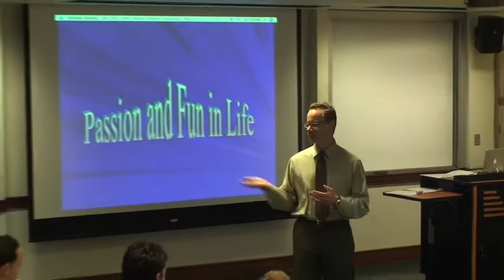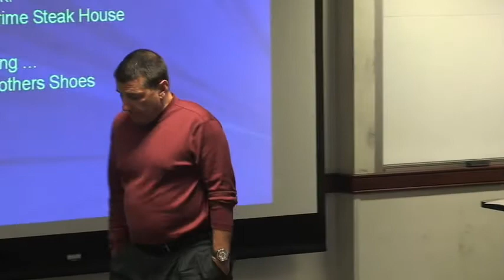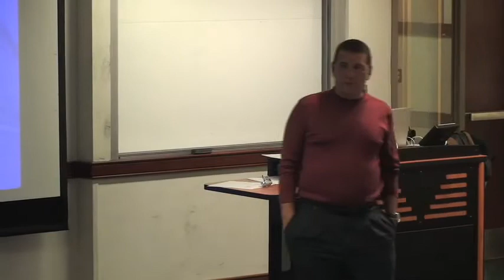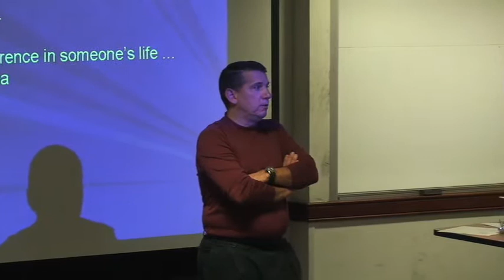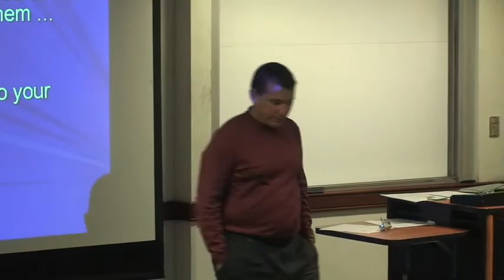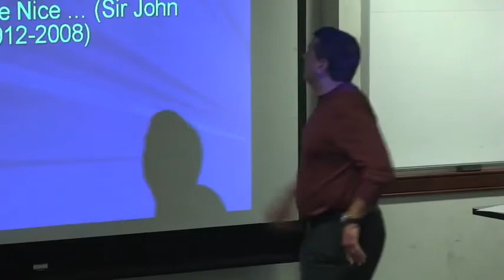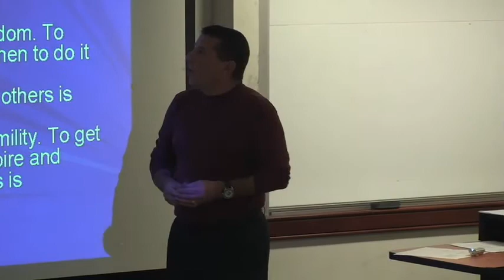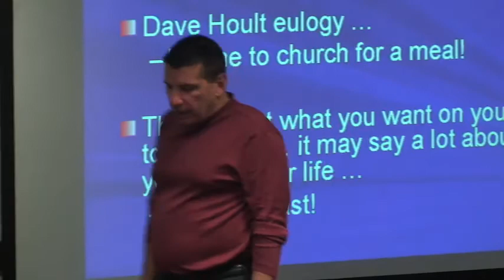Passion and Fun in Life - Perils Along the Path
Robert Nydick, Ph.D. a professor of management and operations discusses having passion and fun in life.